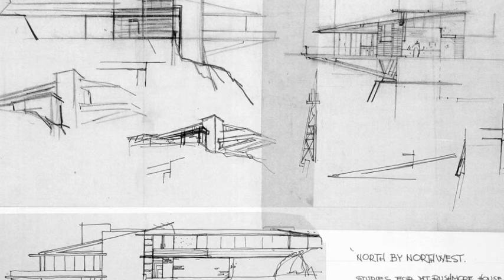HOLLYWOOD. DIRECTORES DE ARTE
SERIE MEMORY Nº 26. La incorporación de arquitectos americanos y europeos en los inicios del cine, convirtió a Hollywood en la gran difusora de las vanguardias del arte y la arquitectura en el mundo.